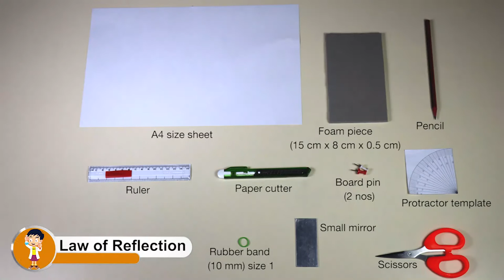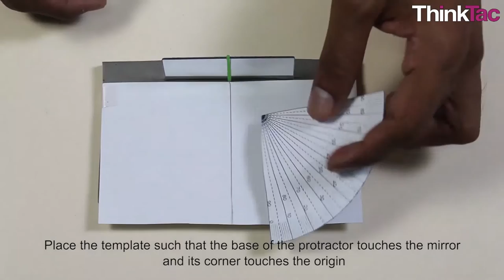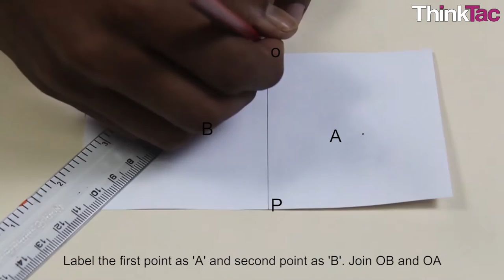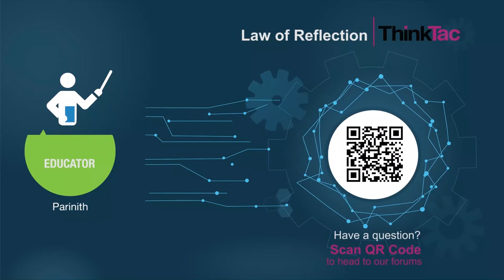Law of Reflection | ThinkTac | Science Experiment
. "The Law of Reflection states that the angle of incident light is equal to the angle of the reflected light, with respect to the normal of the surface of reflection, and all three lines are on the same plane.
In this classic experiment, we use pins and a plane mirror to prove this Law."